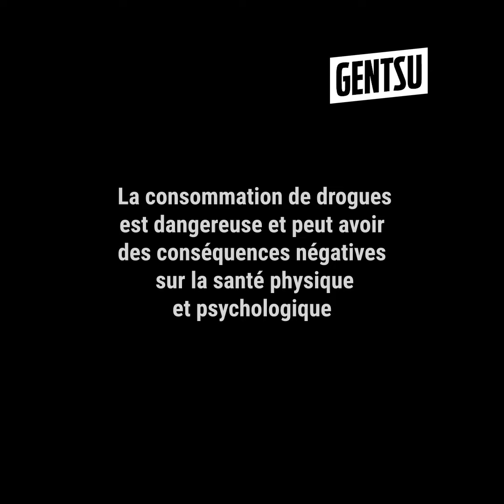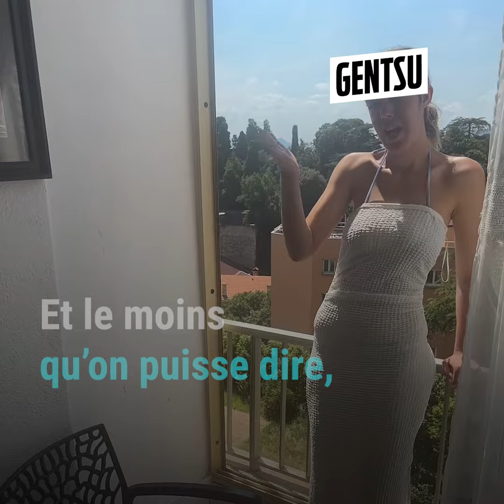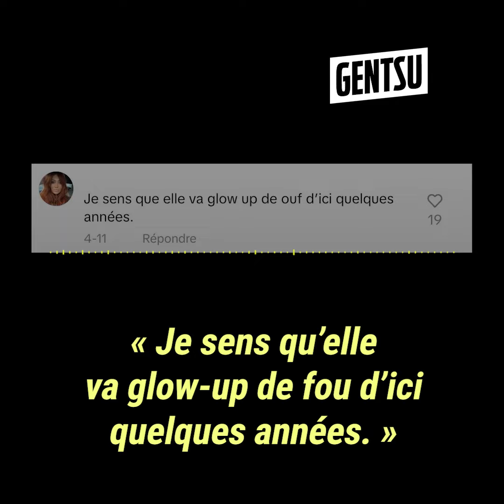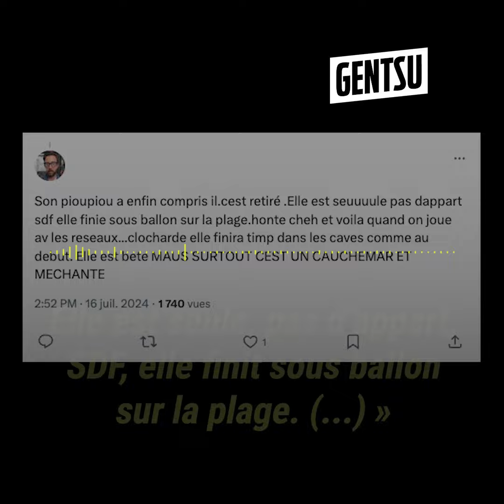Assya commet l'impensable à la plage 🚨